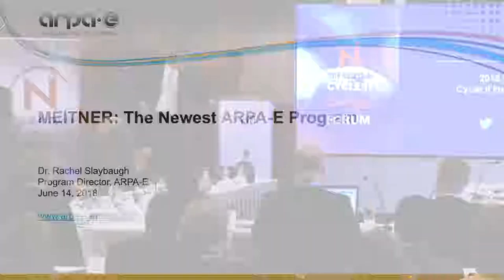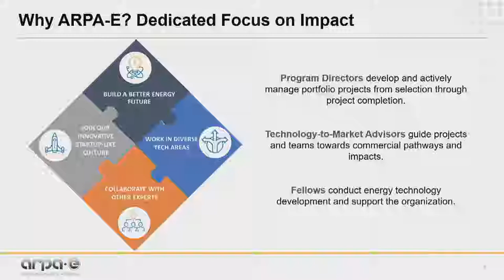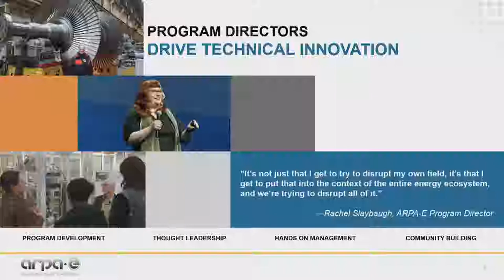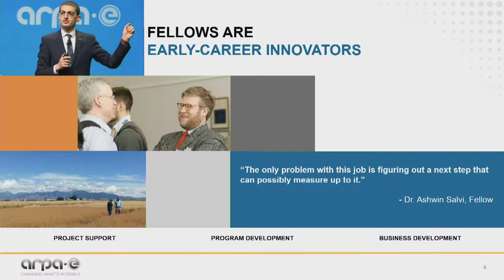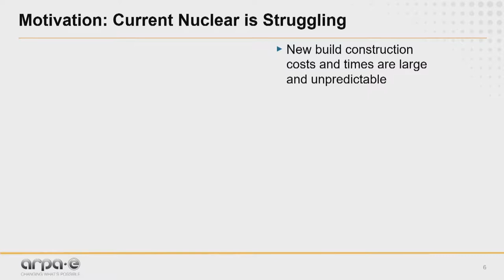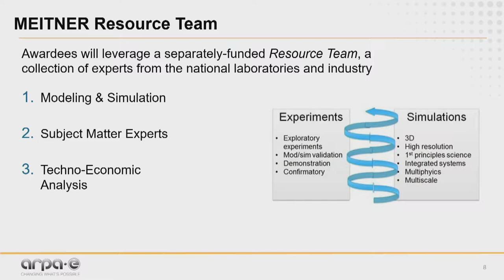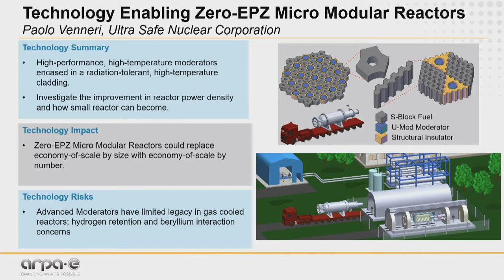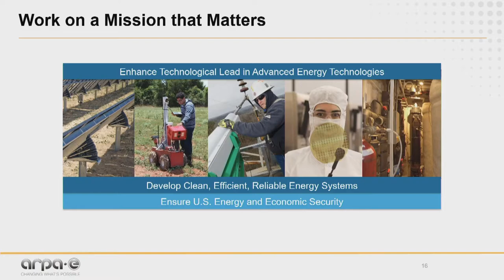2018 NASA iTech Cycle II Energy - ARPA E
The U.S. Department of Energy's (DOE's) Advanced Research Projects Agency - Energy (ARPA-E) representatives Conner Prochaska and Rachel Slaybaugh speak to the participants and attendees of the 2018 NASA iTech Cycle II Energy Forum at CITI headquarters in New York City.